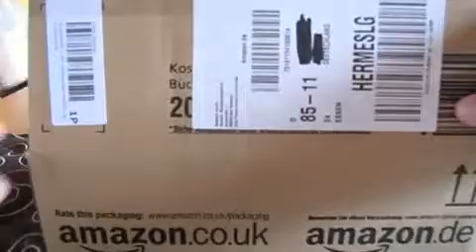Unboxing Kodak Zi8